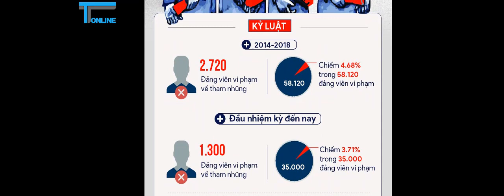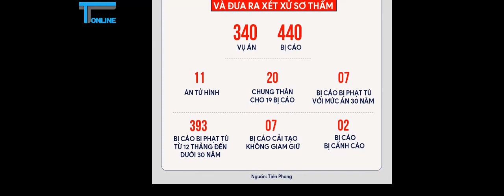Xử lý kỷ luật Đảng: Bài học "Chặt cành sâu để cứu cây"